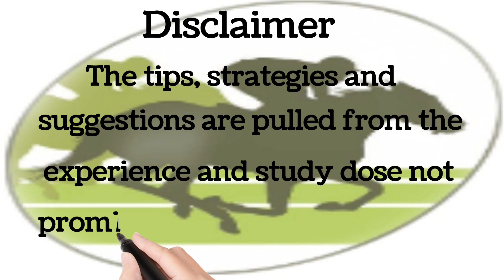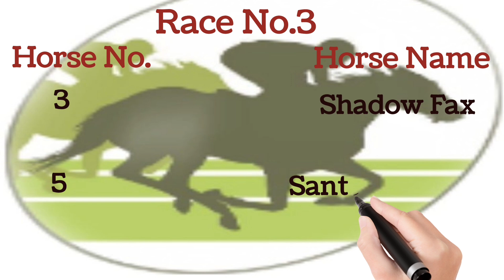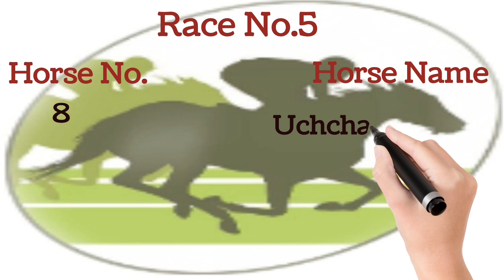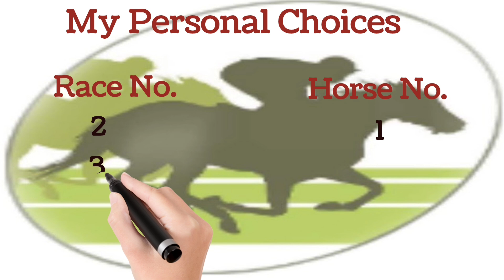Hyderabad Race Selection Date 23/09/2024